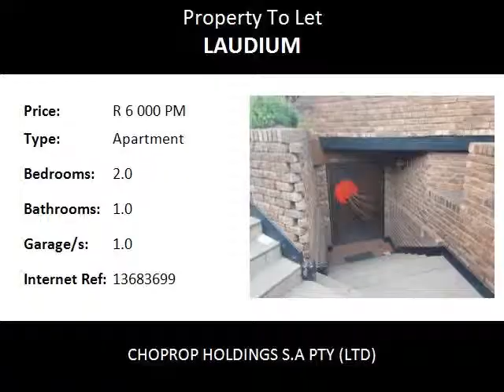2.0 Bedroom Apartment To Let in Laudium, Centurion, South Africa for ZAR R 6 000 Per Month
Bedrooms: 2.0
Bathrooms: 1.0
Garages: 1.0
Price: R 6 000 Per Month

Property Description:

This neat 2 bedroom, 1 bathroom, open plan kitchen/lounge and dining area flat is available now for rent. Situated in the heart of the well known Indian suburb of Laudium , this a must especially for students or small families. This outer building flat has its own entrance that leads to a lovely hallway with garden patches on either side. The kitchen is fitted with shelves and a stove with an oven.The two spacious bedrooms are accompanied with a common bathroom that has a shower,toilet and basin. The main bedroom leads out to a well structured patio that could be used for braais or just to relax during those long summer nights. The flat is well secured with high walls and an electric gate. This gem of a flat is tucked away from the hustle and bustle of everyday life